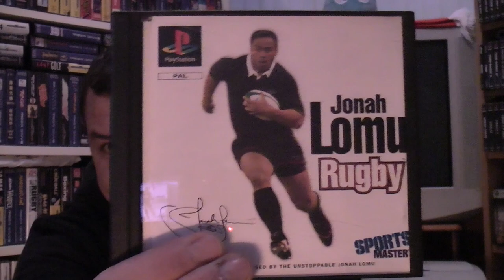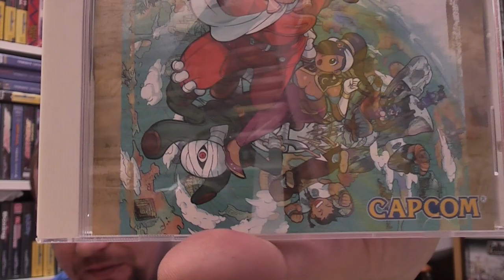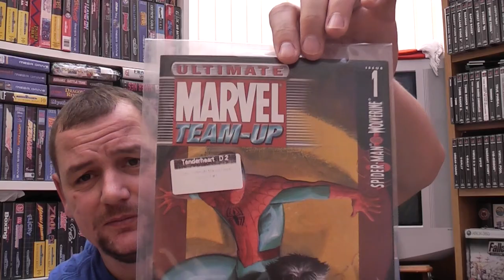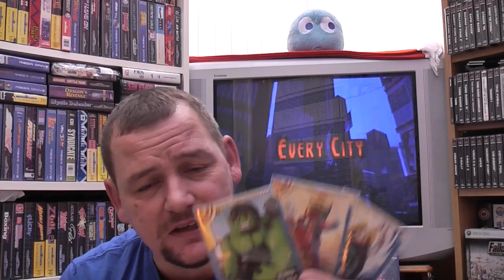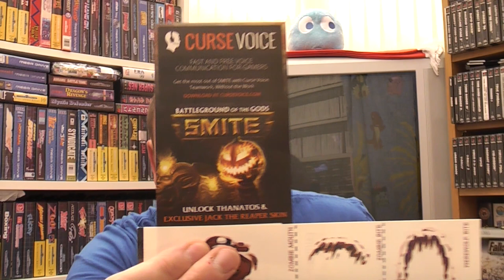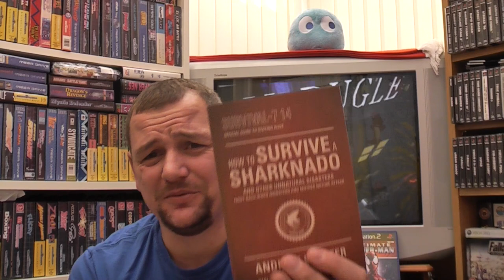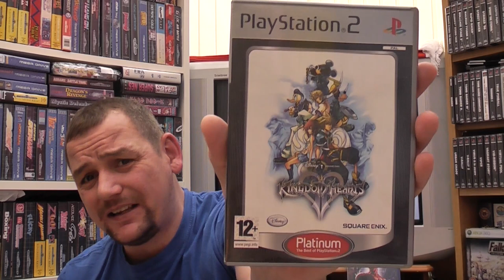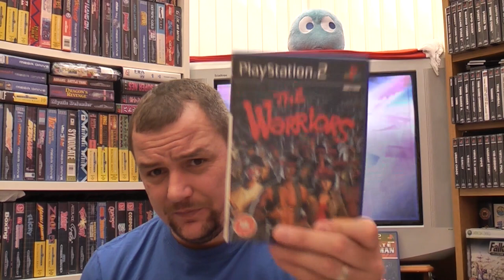Awesome unboxing.....the Kev crate!!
I won Kevin's competition!!

Not be confused with any inferior products!!